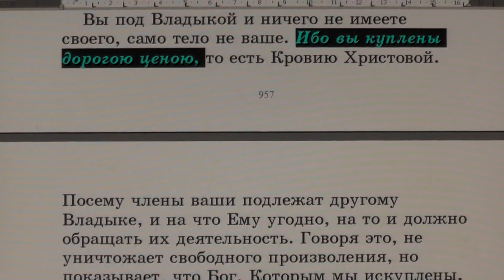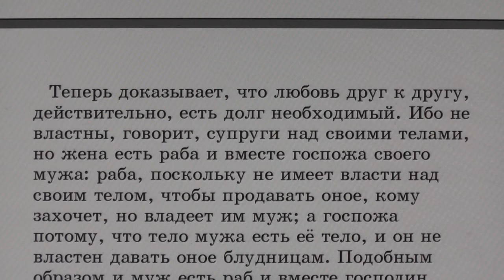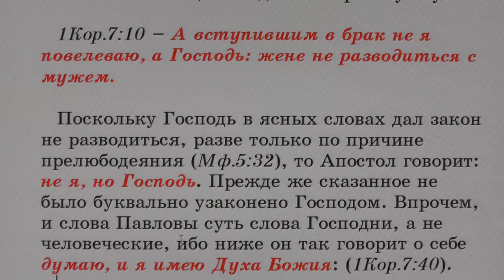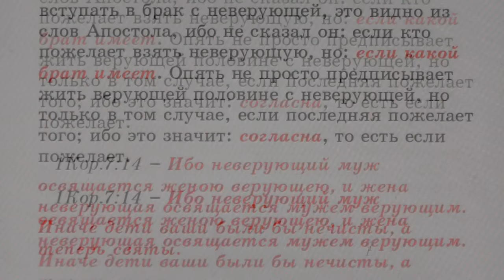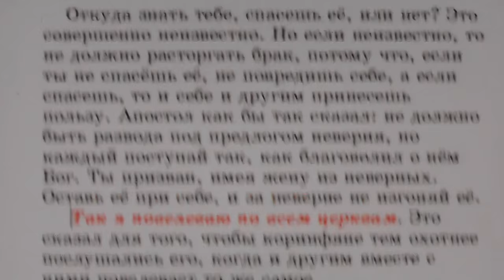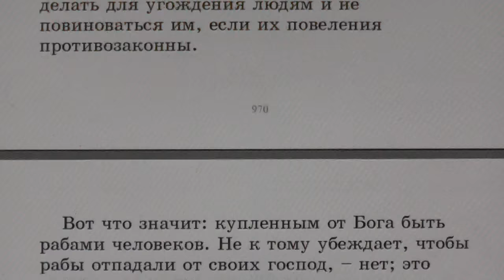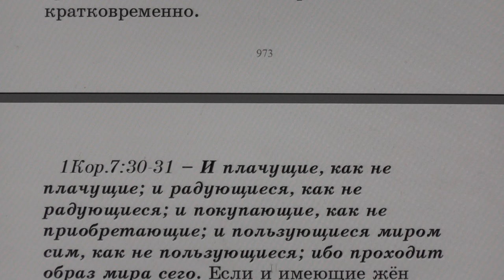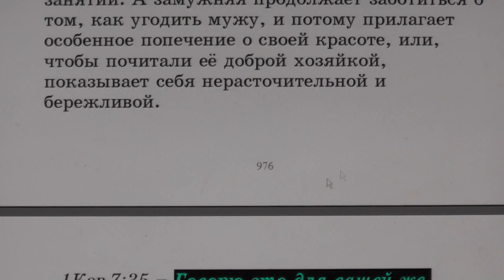№35. 1Кор. 6:19. С толкованием блаженного Феофилакта и комментариями